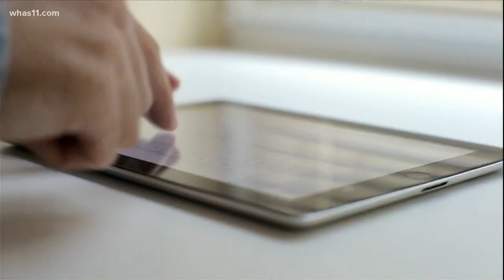A deeper look at political national conventions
Some political analysts think these forced changes may not all be bad. They may be forcing some new fresh ideas into a system that's been more or less the same.